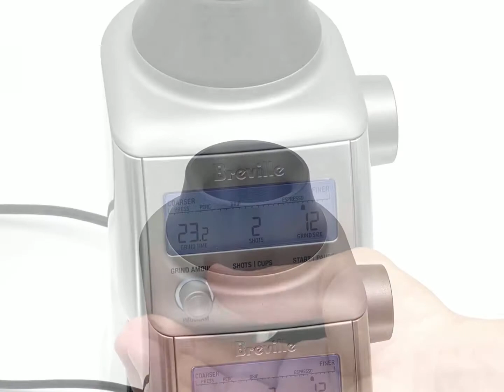FusedLine: Breville / Sage Smart Grinder Pro Zero Retention Single Dose Hopper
Purchase Links:
Option 1 - Piston Version
Option 2 - Plunger and Squeeze Bulb Version: DISCONTINUED
Option 3 - Silicone Bellows and Anti-Popcorning Weight (NEW!!!)

Say goodbye to coffee bean retention and stale grounds in your Breville / Sage Smart Grinder Pro with the FusedLine Series of Single Dose Hoppers.

Option 1 - Piston Version: This single dose hopper includes a low profile piston with food-safe PTFE O-rings to create a seal with the hopper and fully purge your grinder of any retention, at an affordable price. The piston is weighted to give it a quality feel and to press the beans into the grinder and prevent "popcorning." This is essential for consistent grind quality, and is a feature nearly all other single dose hoppers lack.

Option 2 - Plunger and Squeeze Bulb Version: This single dose hopper includes a food grade silicone squeeze bulb to fully purge your grinder of any retention, at an affordable price. The squeeze bulb is integrated with a plunger to evenly press the beans into the grinder and prevent "popcorning." This is essential for consistent grind quality, and is a feature nearly all other single dose hoppers lack. In addition, the silicone squeeze bulb is superior to 3D printed versions as it can take thousands of pumps without breaking or cracking. The 3D printed versions are made from TPU plastic – this material is hygroscopic, meaning that it will slowly absorb moisture from its surroundings, degrading over time.

The single dose hopper perfectly integrates with your Breville / Sage Smart Grinder Pro using an engineered locking ring to secure the hopper in place. A rubber O-ring ensures an air-tight seal for optimized purging of your grinder. The hopper is sized to easily accept 22+ gram doses. Choose between black or silver and get your mornings started with your freshest cup yet!

To install the Single Dose Hopper onto your machine:

1. Remove the original hopper from your machine and clean all old beans and grounds from the grinder. A vacuum cleaner works best. It is essential that the grinder inlet is free from all beans and grounds to ensure a secure fit. Note: Do not use water to clean the grinder as this can rust your grinder burrs.

2. Insert the orange locking ring by aligning the tabs with the slots in your grinder inlet. Ensure that the hopper (black or silver part) is not connected to the orange locking ring at this time. Push the locking ring down firmly to ensure it is fully inset.

3. Insert the hopper (black or silver part) into the orange locking ring by aligning the tabs with the slots in the locking ring. Press down to ensure the hopper is fully inserted. Next, twist the hopper clockwise until you feel a click and the hopper will not twist any further. Note that this may require some force as the locking mechanism and O-ring seal. Applying an upward force (pull the hopper up) while twisting should make it easier. It is important to ensure the hopper is correctly installed to engage the safety pin that allows the grinder to operate.

To use the Single Dose Hopper:

1. Measure out your dose and dump the beans into the hopper. Insert the piston.

2. Press the grinder trigger to begin grinding. Apply light force to the piston if needed as the beans are ground to prevent the beans from "popcorning."

3. Once all the beans are ground, give the piston a few pumps to purge your grinder. Note that this works best while the grinder is spinning; restart the grinder if it has stopped. You can also adjust the grind time to ensure all beans are ground and there is extra time to purge the grinder.

4. Enjoy your freshest cup yet!

This Single Dose Hopper is compatible with the Breville / Sage Smart Grinder Pro. For a version that is compatible with the Barista Express, Pro, and Touch,

**This product is exclusively manufactured with FDA approved food safe PLA Filament from Filaments.ca. We use this high quality, eco-friendly polymer to ensure the safety of our customers!

**All components besides the silicone squeeze bulb are 3D printed using eco-friendly PLA – hand wash only with lukewarm water and soap.